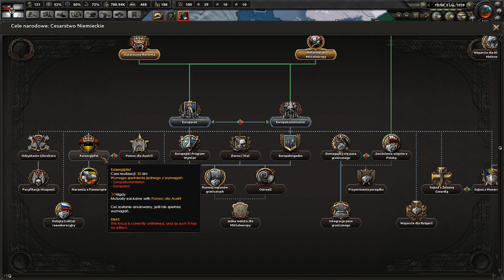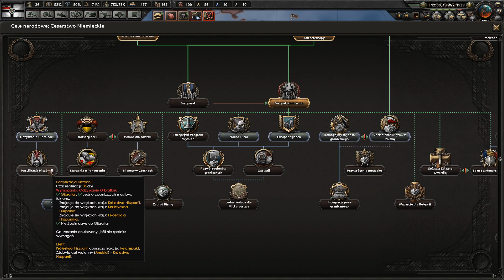[#7] Upadek, SERIO! II Weltkrieg! | Cesarstwo Niemieckie | Great War - Kaiserreich